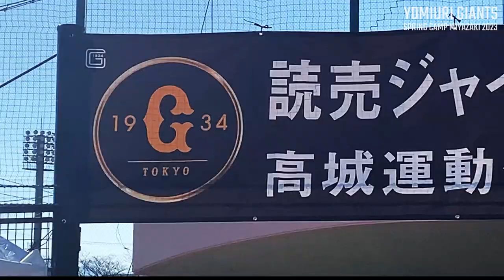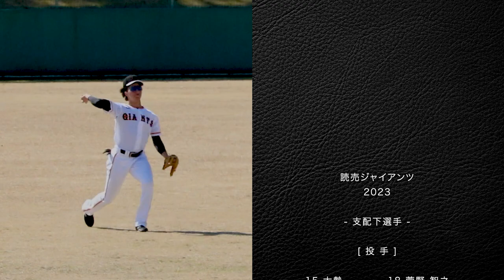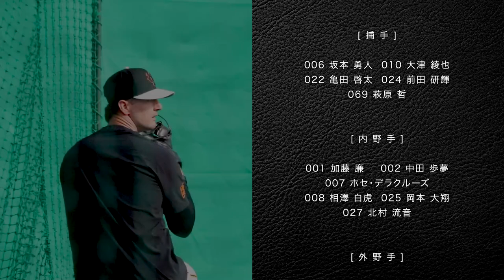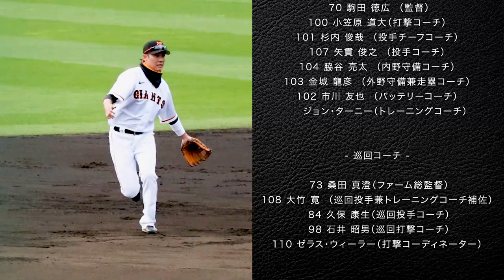『49年ぶりの都城キャンプ "金の卵がここにあり!!"』読売ジャイアンツ 春季キャンプ 2023 -EPISODE 2023.2.26-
2023年2月26日 読売ジャイアンツ 春季キャンプ 2023
宮崎県都城市・高城運動公園野球場

※選手、背番号、プロ年数、経歴、所属球団は、撮影当時のものです。

【使用BGM・SEサイト】